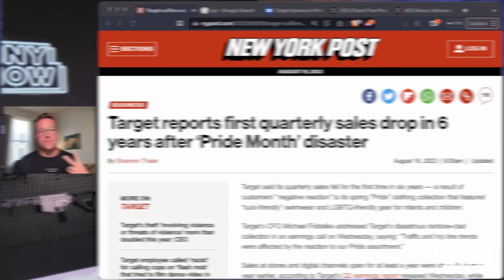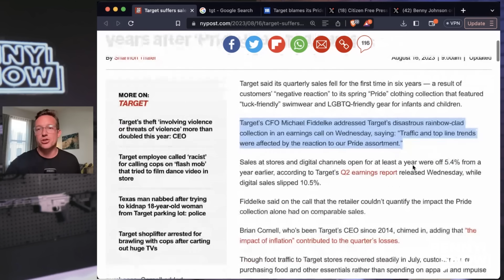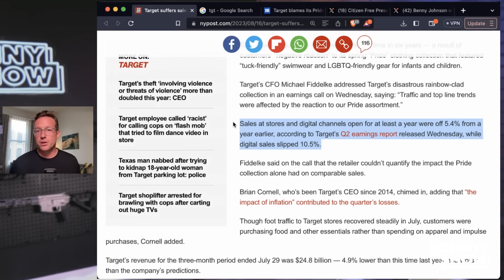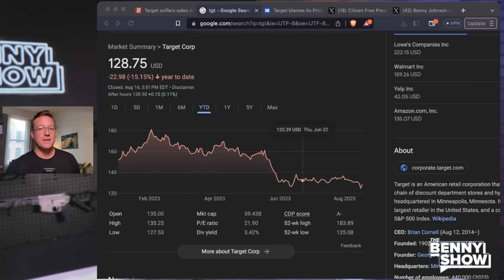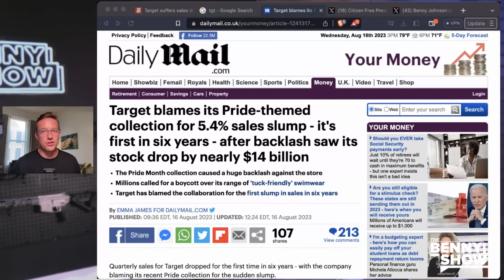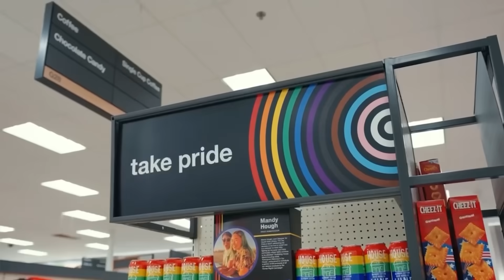Target DESTROYED! Sales COLLAPSE After ‘Pride Month’ NIGHTMARE Targeting Kids | Worse Than Bud Light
Target sales PLUMMET after kids' "Pride" merch sparks nationwide BOYCOTT